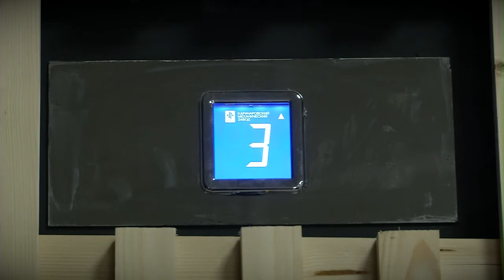Предприниматели считают недостаточными меры поддержки, принятые ТГД